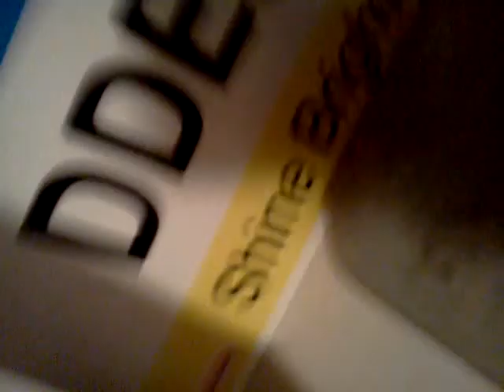Pretty girl rock